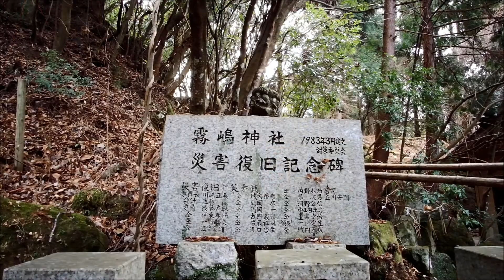016 霧島神社 : 大分県由布市湯布院町塚原